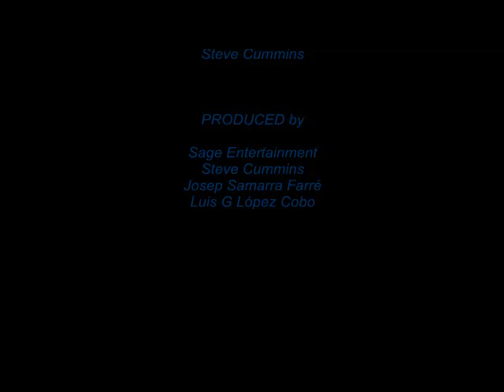Activities in the mountains - How to play Riski Lavango (5/7)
Activities test on the mountains